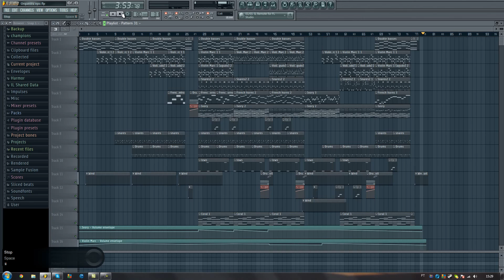FL Studio || Awesome Orchestral Music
Not my first atempt to make an epic orchestral song, but at least i liked this one xD

VSTs used: EWQL Symphonic Orchestra Gold + Synthogy Ivory Piano